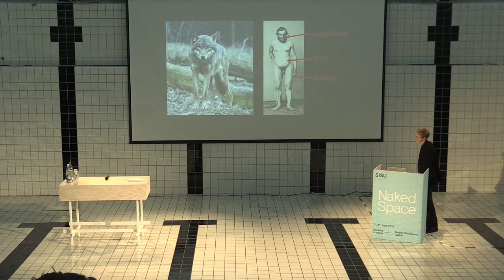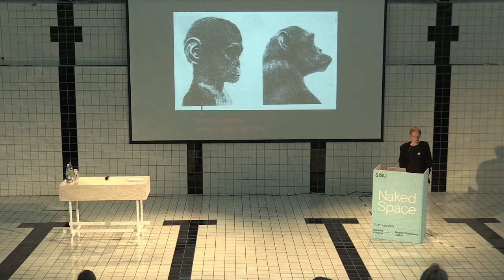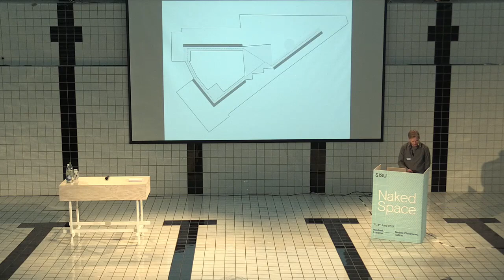SISU 2017: Eik Hermann & Juhan Rohtla, KUU ARCHITECTS "REDESIGNING RAW SPACES"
Eik Hermann & Juhan Rohtla KUU ARCHITECTS / Tallinn
"REDESIGNING RAW SPACES"

The Estonian Association of Interior Architects in collaboration with the Lucerne University of Applied Sciences and Art / School of Engineering and Architecture, the Estonian Academy of Arts / Department of Interior Architecture and the Association of Swiss Interior Architects held the 4th International Interior Architecture Symposium
SISU “Naked Space”
on 7th and 8th June 2017
at Neubad, Luzerne, Switzerland and/or simultaneously at a Mobile Classroom in Telliskivi Creative City, Tallinn, Estonia.

Speakers:
Eva Franch / New York
Graeme Brooker / London
Tom Bosschaert / Rotterdam
Carmen Gasser Derungs & Remo Derung / Zürich
Eik Hermann & Juhan Rohtla / Tallinn
Pascal Anghern / Zürich
Aura Luz Melis / Amsterdam
Leon Lai & Nico Schlapps / Toronto / Berlin
Martin Melioranski / Tallinn

Moderators:
Sibylla Amstutz / Lucerne
Tüüne-Kristin Vaikla / Tallinn
Susanne D. Bachmann / Lucerne
Mari Hunt / Tallinn